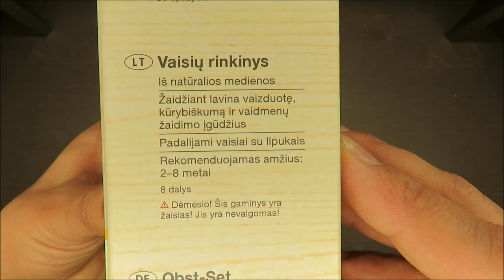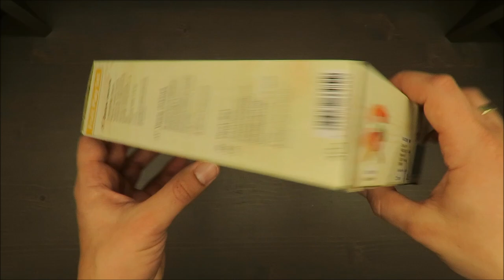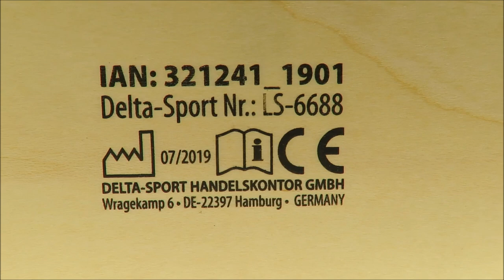Playtive Junior Fruit Play Set UNBOXING (Lidl real wood 9 pcs)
IAN: 321241

Features
Made from real wood
Promotes imagination, creativity and role play

Delivery contents
1 x Board
1 x Knife
1 x Honeydew melon, 2-piece
1 x Watermelon, 2-piece
1 x Strawberry, 2-piece
1 x Kiwi, 2-piece
1 x Banana, 2-piece
1 x Orange, 2-piece
1 x Instructions for use

Technical data
Date of manufacture (month/year):
07/2019